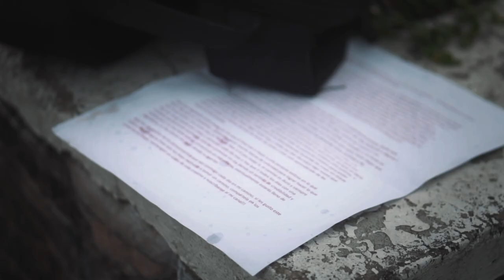Paso a Paso - 5 FRASES IMPORTANTES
Este nuevo video lo hice con toda la intencion de compartir parte de mi camino y 5 frases que han marcado mi vida. Como cambiaron mi forma de ver las cosas? Y COMO LOGRE LLEVAR ESTE ESTILO DE VIDA !